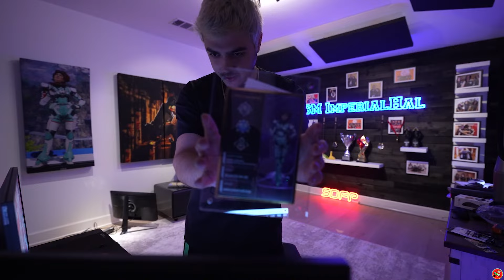TSM ImperialHal on WINNING the Asia Festival LAN & reveals the Champion Trophy! 😲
TSM ImperialHal thoughts on WINNING the Asia Festival LAN & reveals the Champions Trophy! 😲

Special Mentions:
@joebradyphoto (ALGS Thumbnails)